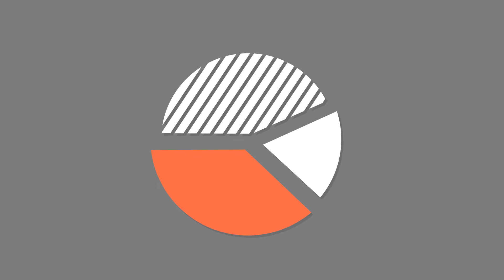The Bicycle Analogy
First time entrepreneurship is a lot like riding a bike; very few people learn all by themselves. Find out how regions between the coasts are helping entrepreneurs drive growth and create jobs using venture development, a concept that combines the skills and tools of venture capital firms with the mission and goals of economic development organizations.